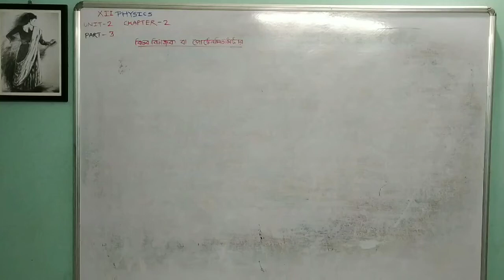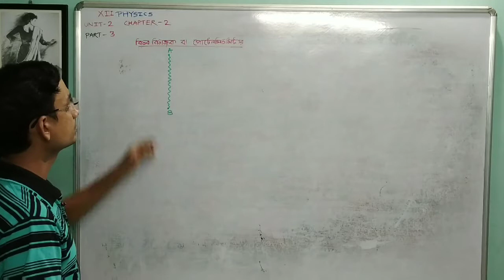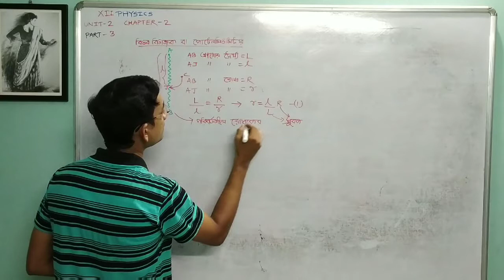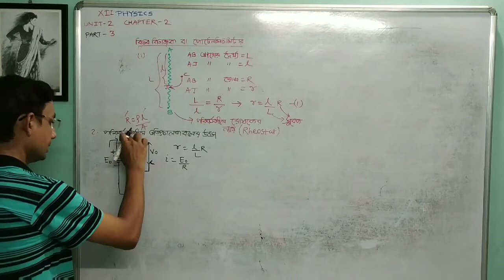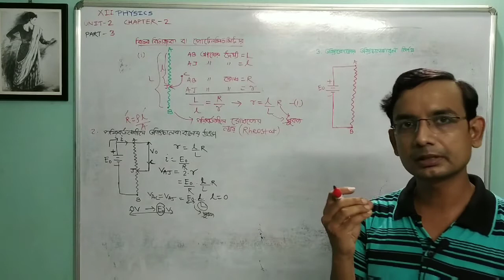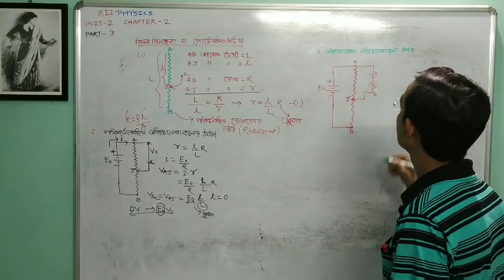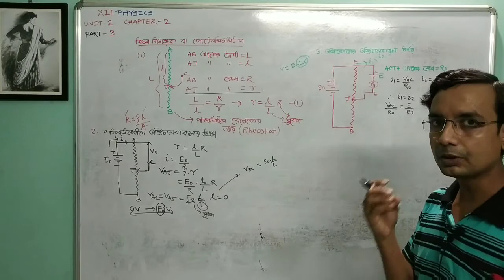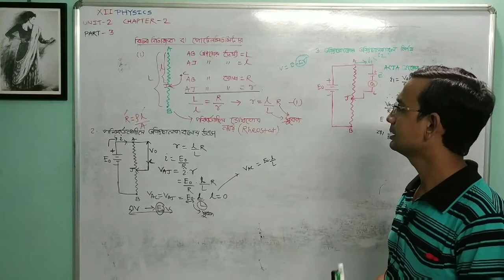XII কারশফের সূত্রাবলি PART-3 পোটেনসিওমিটার(পরিবর্তনশীল রোধ, তড়িৎচালক বলের উৎস,তড়িৎচালক বল নির্ণয়)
Discussion On Potential Divider Or Potentiometer,Its Application As A Variable Resistance,Source Of Variable EMF, Determination Of The EMF Of A Cell & In Comparison Of EMF Of Two Cells. Unit-2 Chapter-2 @loveforphysics4293